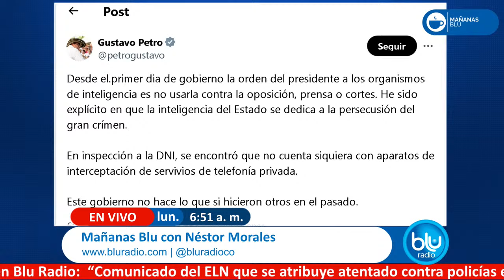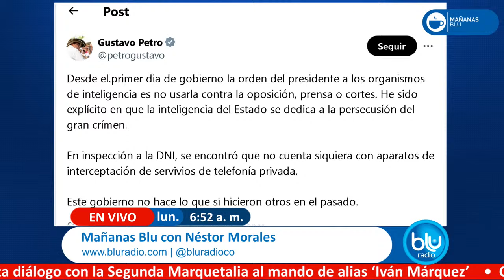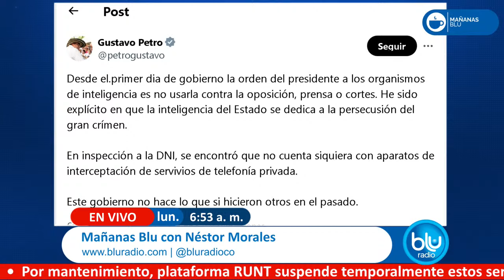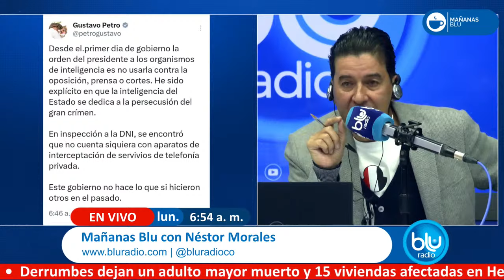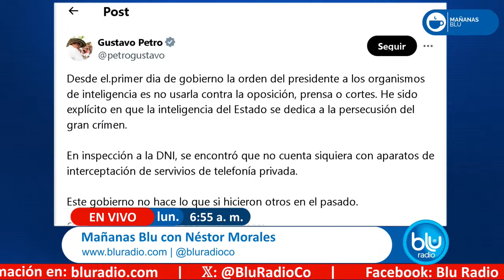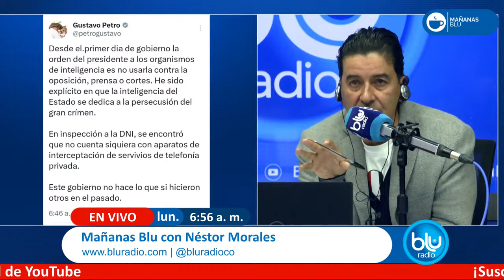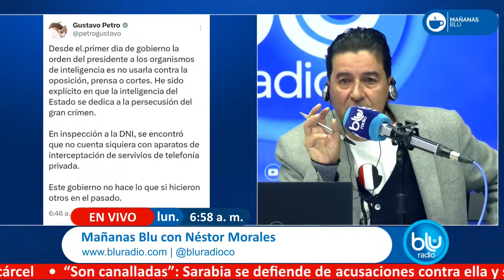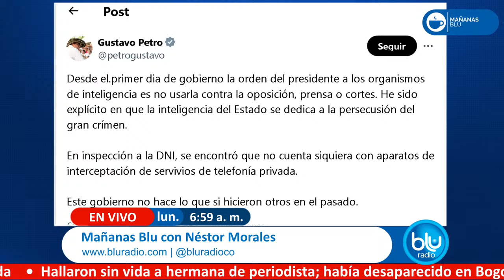Mañanas Blu con Néstor Morales 6:00 – 7:00 I 24-06-2024 I Vuelve el fantasma de las chuzadas